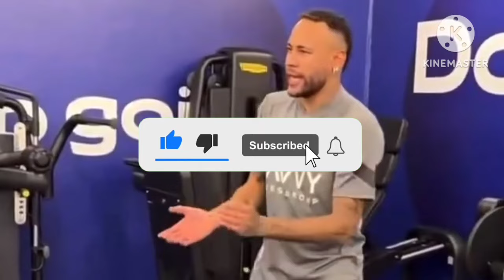NEYMAR DEU SHOW NA VOLTA AOS TREINO DO AL-HILAL😯